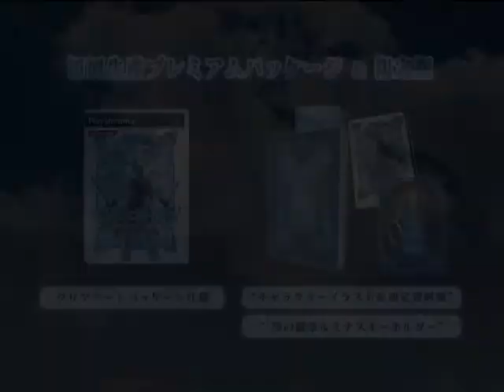🎞️ Promotion Video - Gensō Suikoden IV | Suikoden V Premium DVD「12/25」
📇 Media Details:
A pre-order bonus for Gensō Suikoden V (Suikoden V) on PlayStation 2 in Japan. It contains cinematics, trailers, TV spots, and more from all the games in the series.

🏷️ Media Name:
　▫️ 幻想水滸伝V プレミアムDVD 幻想水滸史伝
　▫️ Gensō Suikoden V Premium DVD - Gensō Suikoshiden
　▫️ Suikoden V Premium DVD - Suikoden History
📀 Format: DVD Video
🧾 Availability: Pre-order Bonus
🌏 Region: JPN
🏢 Publisher: Konami
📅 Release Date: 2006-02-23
🔢 Catalogue No.: GENSOU5 SP